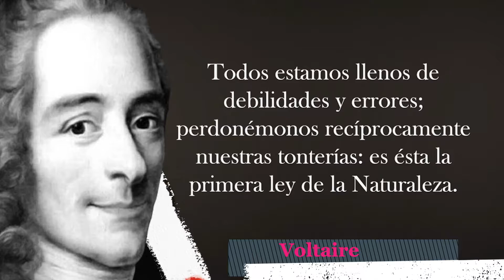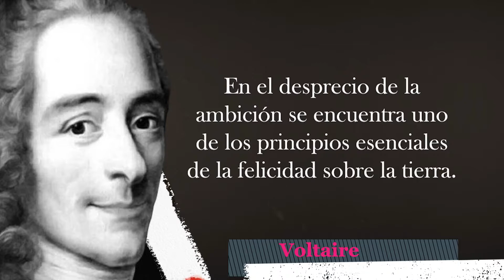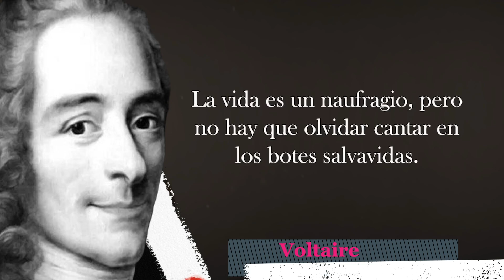| VOLTAIRE | 💥pensamientos y frases escritor ,asombrosamente sobre las mujeres y la vida,+ de 30...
♂ François-Marie Arouet, más conocido como Voltaire ( ▶️ París, 21 de noviembre de 1694-ibid., 30 de mayo de 1778), fue un escritor, historiador, filósofo y abogado francés, que perteneció a la francmasonería y figura como uno de los principales representantes de la Ilustración, un período que enfatizó el poder de la razón humana y de la ciencia en detrimento de la religión. En 1746 Voltaire fue elegido miembro de la Academia francesa, en la que ocupó el asiento número 33...⭐